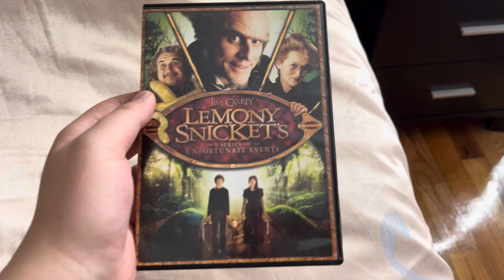Happy 19th Anniversary of A Series of Unfortunate Events